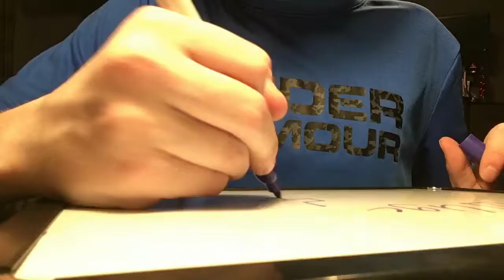Time lapse: Chanel trailer/ other things.